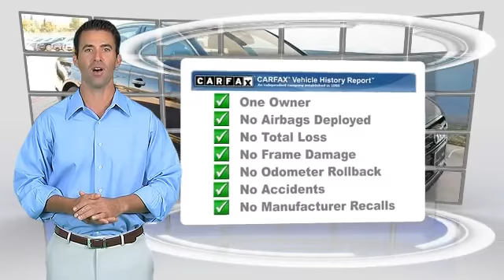Used 2014 Audi A6 3.0T Premium - Dallas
Audi Dallas

2014 Audi A6 3.0T Premium Plus

$51,795

Color: Brilliant Black
Engine: 3.0L TFSI V6 DOHC
Transmission: 8-Speed Automatic with Tiptronic
Miles: 9073
VIN: WAUFGAFC2EN023011
Stock: EN023011

This vehicle features: quattro, Navigation System, 10 Speakers, CD player, DVD-Audio, MP3 decoder, Radio data system, Air Conditioning, Automatic temperature control, Front dual zone A/C, HVAC memory, Rear air conditioning, Rear window defroster, Memory seat, Power driver seat, Power steering, Power windows, Remote keyless entry, Steering wheel mounted audio controls, Four wheel independent suspension, Speed-sensing steering, Traction control, 4-Wheel Disc Brakes, ABS brakes, Anti-whiplash front head restraints, Dual front impact airbags, Dual front side impact airbags, Front anti-roll bar, Knee airbag, Low tire pressure warning, Occupant sensing airbag, Overhead airbag, Rear anti-roll bar, Power moonroof, Brake assist, Electronic Stability Control, Delay-off headlights, Front fog lights, Rear fog lights, Panic alarm, Security system, Speed control, Auto-dimming door mirrors, Bumpers: body-color, Heated door mirrors, Power door mirrors, Turn signal indicator mirrors, Auto-dimming Rear-View mirror, Compass, Driver door bin, Driver vanity mirror, Front reading lights, Garage door transmitter: HomeLink, Genuine wood console insert, Genuine wood dashboard insert, Genuine wood door panel insert, Illuminated entry, Leather steering wheel, Outside temperature display, Passenger vanity mirror, Rear reading lights, Rear seat center armrest, Tachometer, Telescoping steering wheel, Tilt steering wheel, Trip computer, Front Bucket Seats, Heated front seats, Leather Seating Surfaces, Power passenger seat, Split folding rear seat, Front Center Armrest w/Storage, Passenger door bin, Alloy wheels, Rain sensing wipers, Speed-Sensitive Wipers, Variably intermittent wipers, Audi Side Assist

[DFIN:3:3201793:A:3038:F98CE7A8:cd0d47827bd35c65663cac5ae1e349dd]